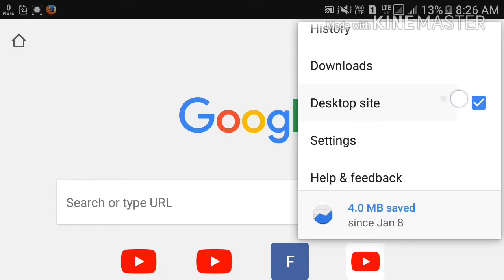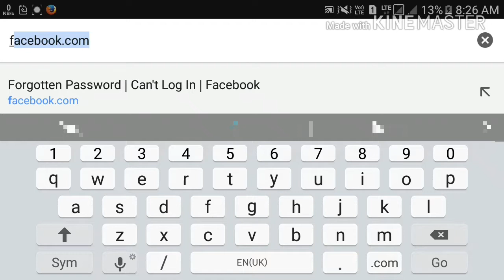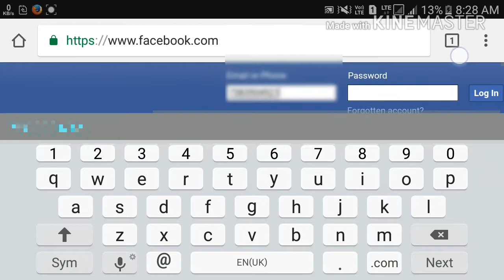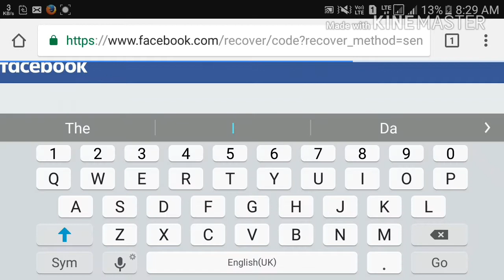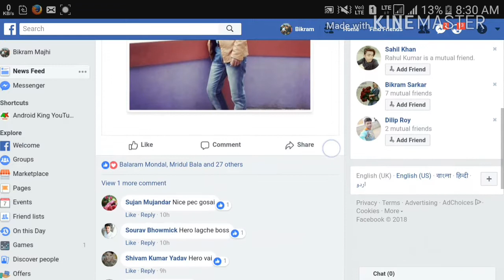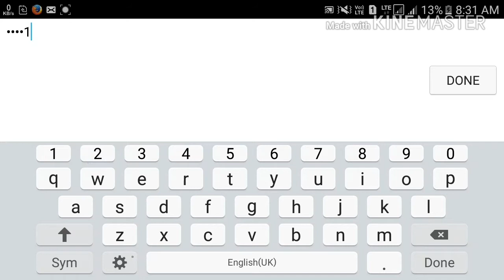How to forget facebook password in mobile [bangla]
Hello friend welcome to Android King YouTube channel

How to Reset Facebook password / Facebook Password Bhul Gaye Hai To Ye Do Tarike Apnaye

How to reset Facebook password in mobile ? Facebook ka new password keise lete hai

how to recover facebook password email and phone number,

Recover Facebook account email or phone to access verification code and login again,

Reset Facebook Password Email And Number

facebook password bhul gaye /kaise kare reset /on mobile